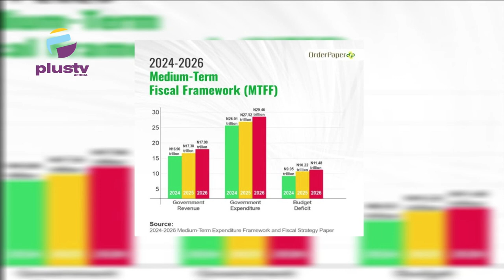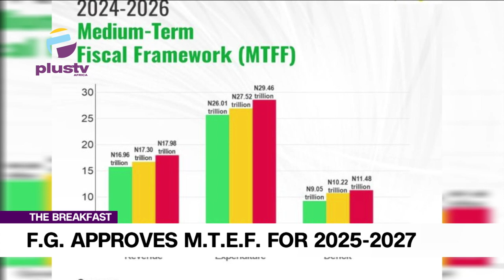F.G Approves M.T.E.F For 2025-2027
Welcome to the Hot Topic on the Breakfast Show
Gbolahan Olodeje, a Finance Expert Joined the discussion with Nyamgul Agaji